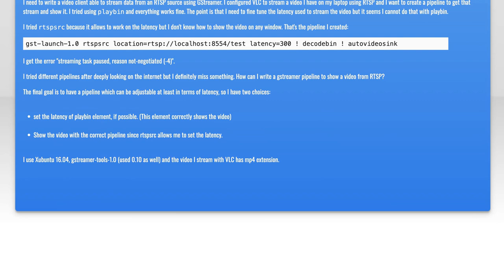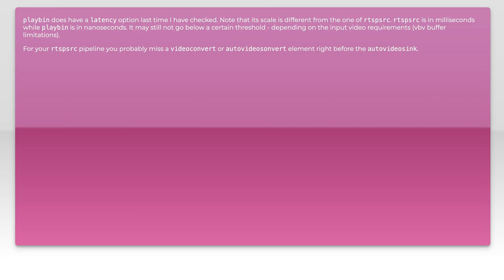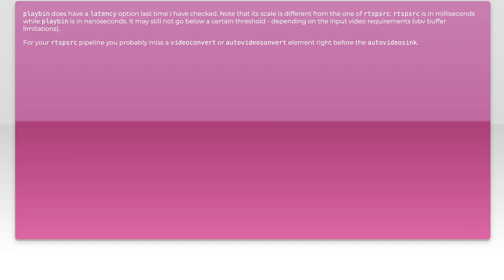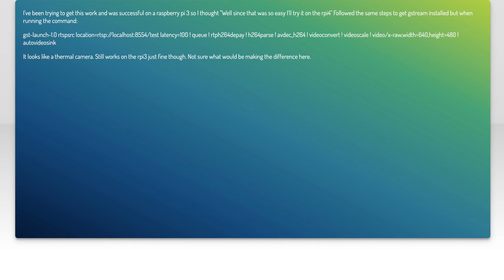How to Create a GStreamer Pipeline for RTSP Stream Playback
In this video, we’ll explore the powerful capabilities of GStreamer, a versatile multimedia framework, as we guide you through the process of creating a pipeline for RTSP stream playback. Whether you're a developer looking to integrate streaming into your applications or a multimedia enthusiast eager to learn more about real-time streaming protocols, this tutorial will provide you with the essential knowledge and practical steps to get started. Join us as we break down the components of a GStreamer pipeline and demonstrate how to effectively manage and play RTSP streams.

Today's Topic: How to Create a GStreamer Pipeline for RTSP Stream Playback

Related to: gstreamer, rtsp, streamplayback, gstreamerpipeline, multimediastreaming, videostreaming, real-timestreaming, mediaplayer, open-source,